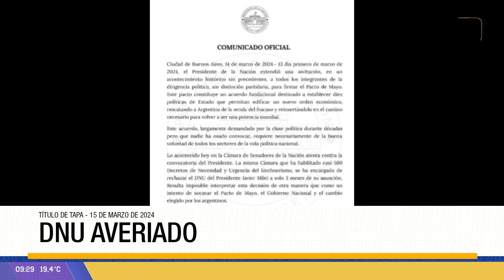Titulo de Tapa: DNU averiado